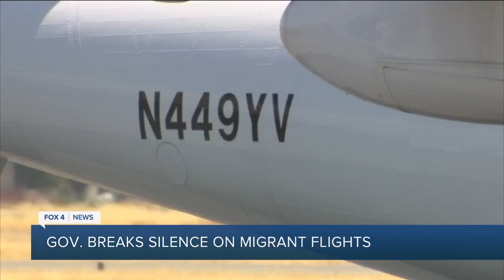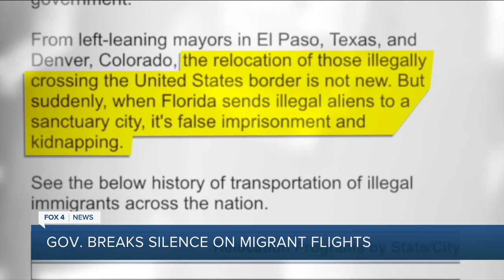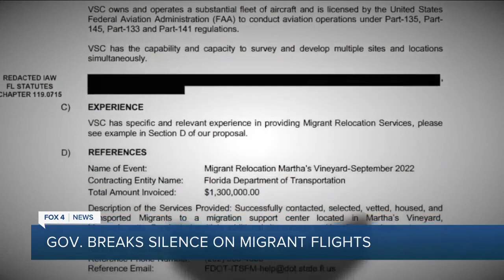Governor DeSantis defends migrant flights California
Investigative Reporter Katie LaGrone speaks with officials as Governor DeSantis spoke on migrant flights to California.